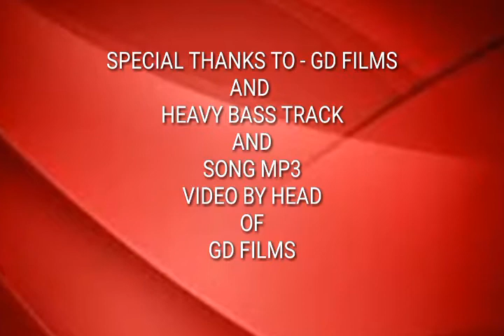Nira Ishq HEAVY BASS GURI NEW SONG 2019